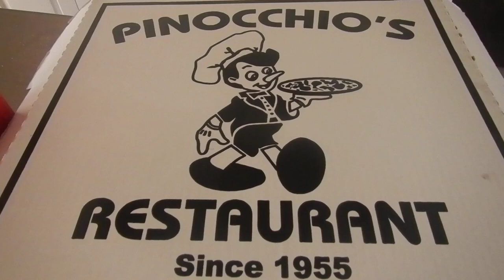Ted Harris Pinocchio's Pizza commerrcial